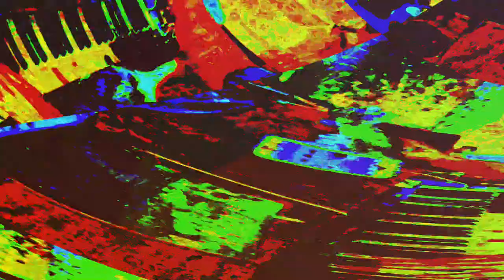[EPILEPSY WARNING] *Photosensitivity Warning* Movie 23 06 01 18h56m02s